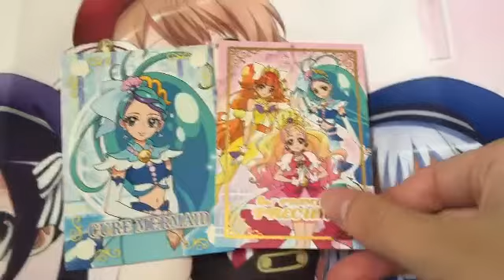プリキュア開封